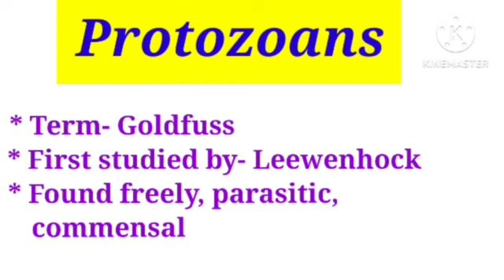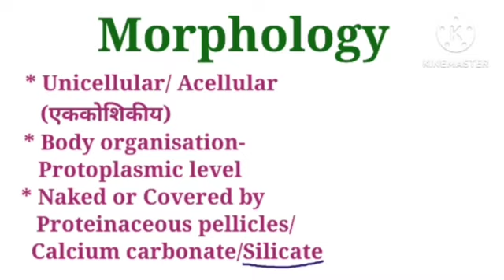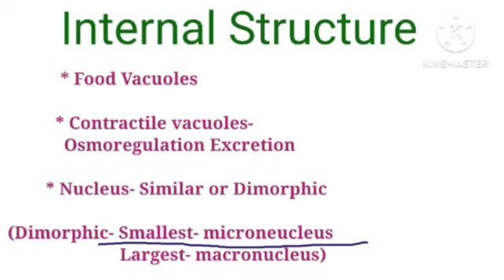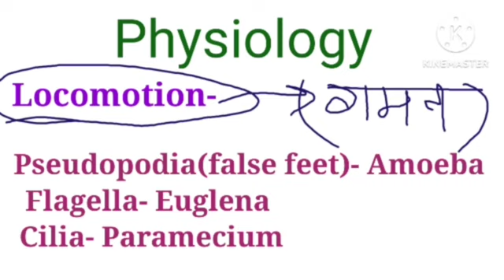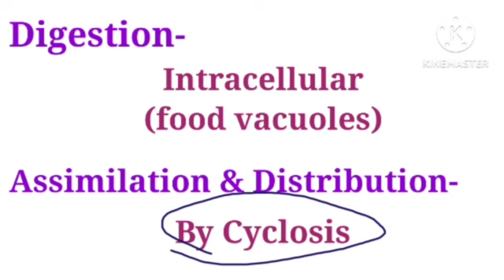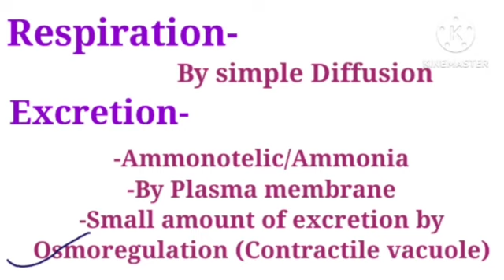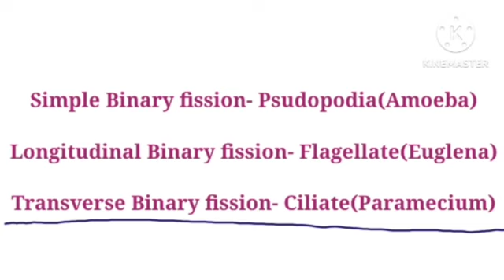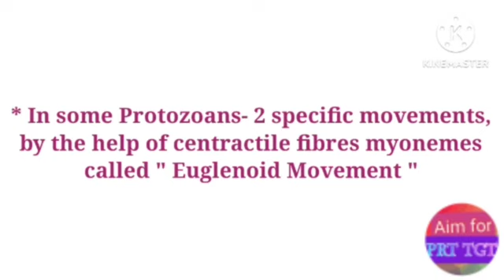Protozoans | UPTGT Biology 2023